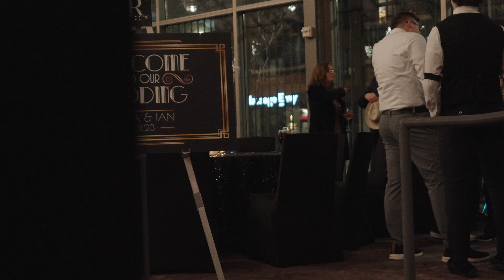Ian + Kayla New Years Wedding